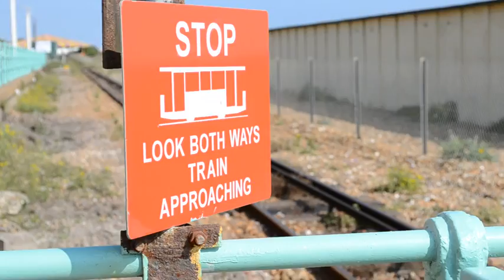want to go to the seaside?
Showing my appreciation for the wonderful Brighton. Been visiting Brighton since forever. Love it.

Song: The Kooks - Seaside
Filmed with Nikon D3100 with 18-55mm kit lens on auto focus.
1080 HD movie